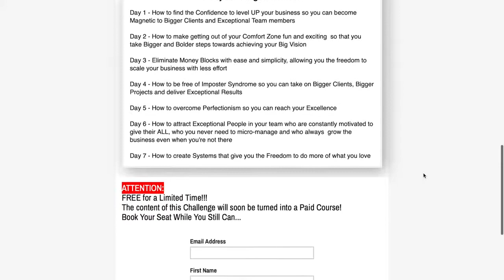3 Ways to Eliminate OverWork So You Can become a Millionaire Entrepreneur| Make Money Online